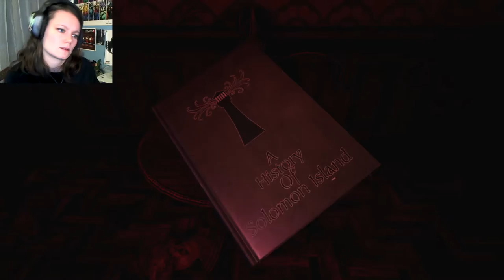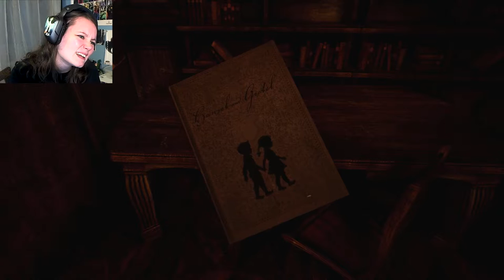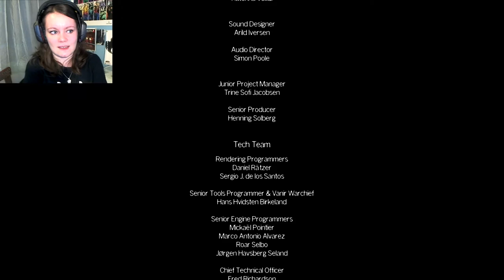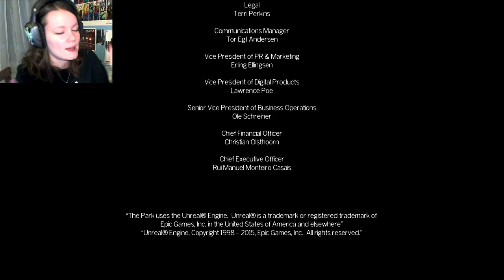The Park | 03 FINALE | I CALLED IT!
The Park full playthrough in HD 1080p 60fps . The conclusion of The Park! ... that's it? Really?